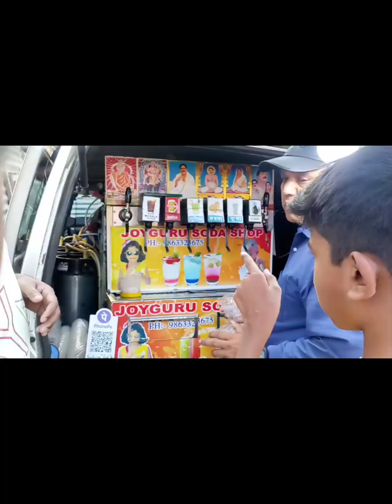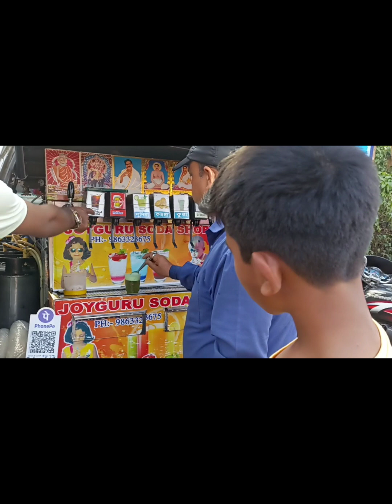amader sathe ja gatlo.